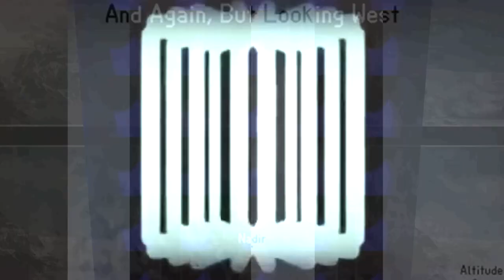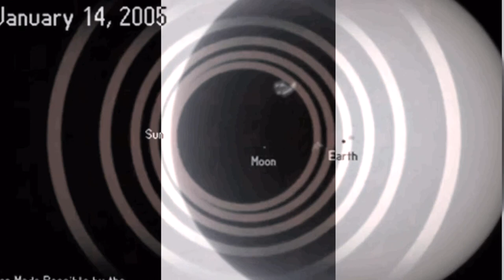09 PLOTEC Nudop Video by TECIB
PLOTEC ARE TECIB (Fermin Duran) + PLOT (Josep González)
 Edited by Nøvak  2019  PLOTEC (NVK077)